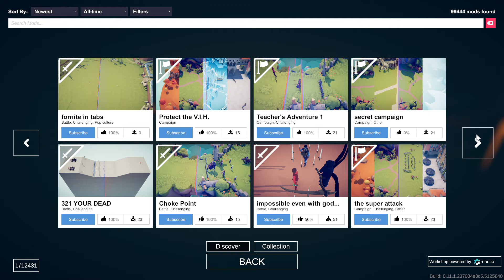Totally Accurate Battle Simulator pierwszy film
ten film rozpocznie serie na tym kanale z gry totally acurate battle simulator zachęcam do kupienia za 53.99 na steamie w następnym odcinku będę mówił.